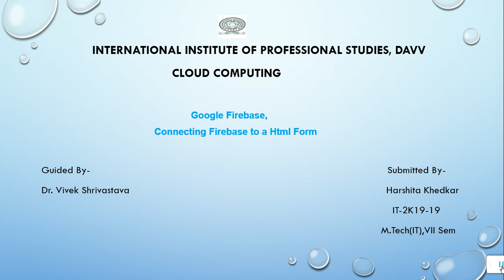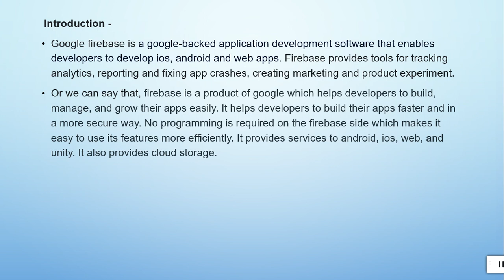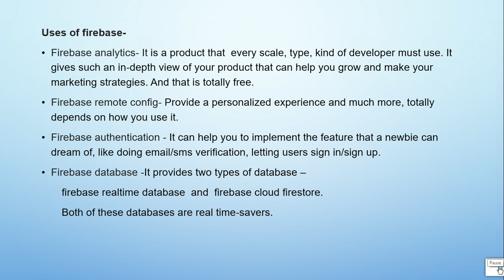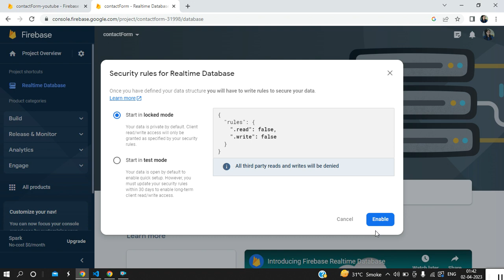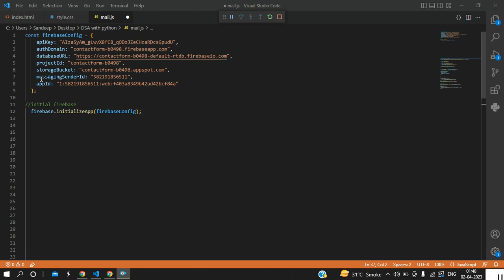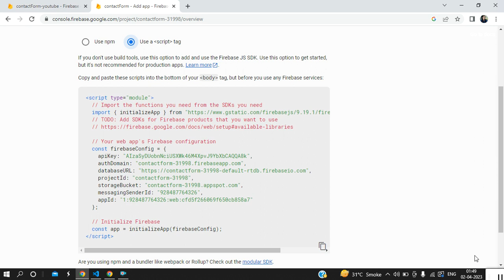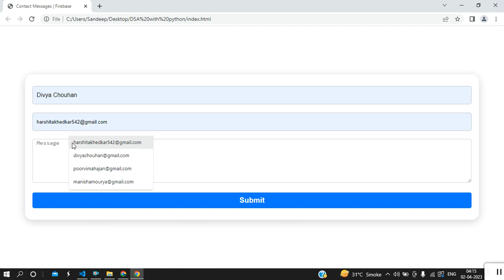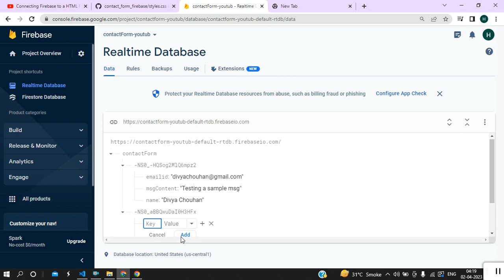Google Firebase - Connecting Firebase to a HTML Form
Firebase is a product of Google which helps developers to build, manage, and grow their apps easily. It helps developers to build their apps faster and in a more secure way. It provides services to android, ios, web, and unity. It provides cloud storage.
Here I am using firebase to Connect it to a HTML form.